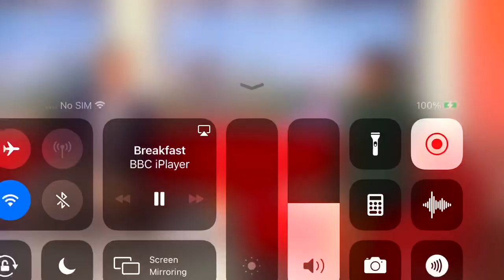Steps bbc breakfast interview 2021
The full interview from today 10th September 2021